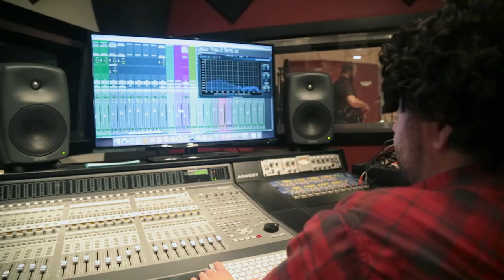HFC Music H264 1080p